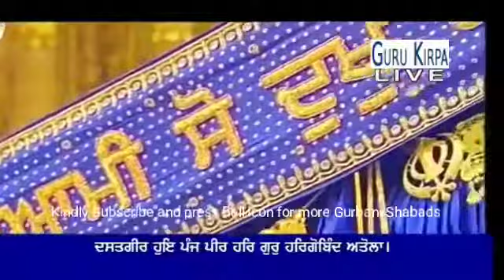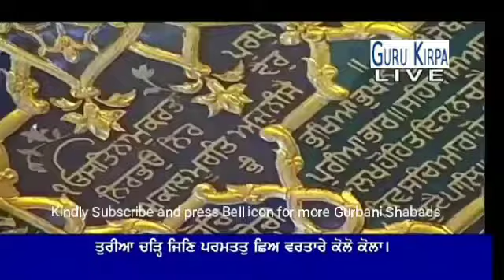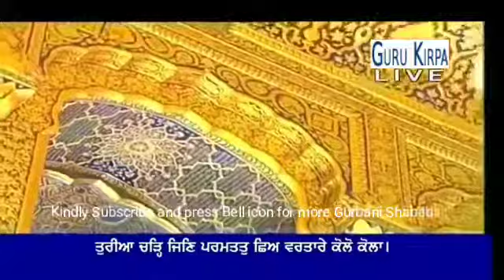Deen Duni Da Paatshah | Bhai Amandeep Singh Ji | Hazoori Ragi Darbar Sahib | 22 July 2018